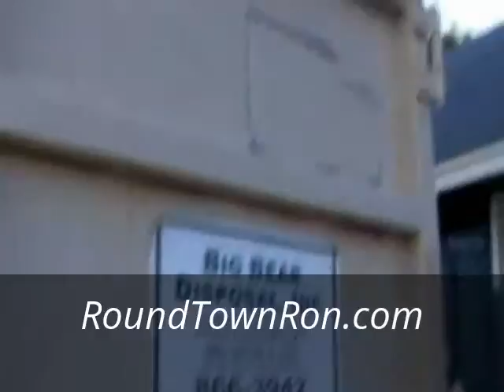My Edited Video